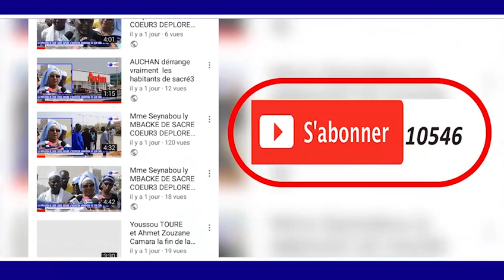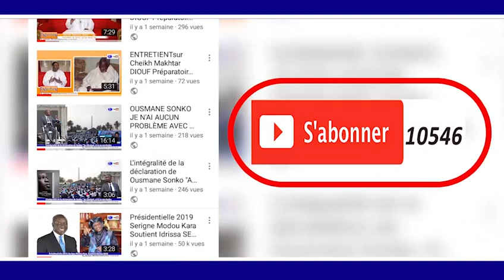DISCOURS S.MANSOUR SY DJAMIL GAMOU DAROU SALAM GAYE BAMBILOR 1440H 2019 Oustas alin sall